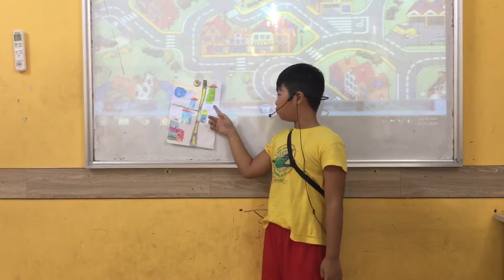CEC | Presentation 7 | Class Discover 1-M1 | Huu Nghi